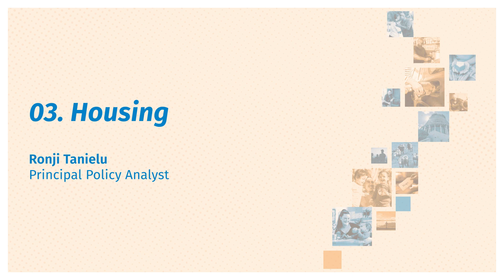State of the Nation Report 2023 - Housing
The Salvation Army Social Policy & Parliamentary Unit NZ launched the 2023 State of the Nation report today. The escalating cost of living, increased household debt, lack of affordable housing, worsening of education outcomes and increase in young people reporting psychological distress are among some of the challenges facing New Zealanders. Read the full report or summary at: